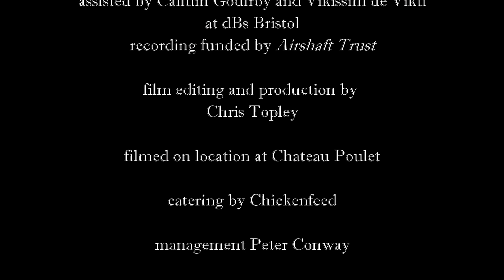Rooster Rabelais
from the album, Earth Felt the Wound
by Kate Westbrook & The Granite Band with music by Mike Westbrook

Kate Westbrook voice
THE GRANITE BAND
Roz Harding saxophones
Jesse Molins guitar Matthew North guitar
Billie Bottle bass guitar / voice / piano / organ
Mike Westbrook piano
Coach York drums

part of The WestbrookJazz Moving Picture Show series of films